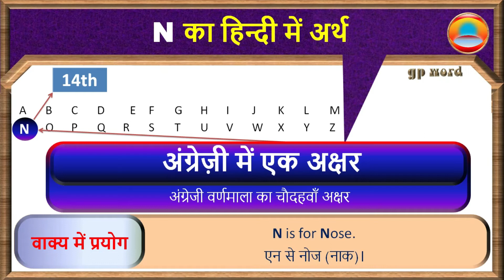N Meaning In Hindi | N Ka Matlab Kya Hota Hai | N का हिंदी में अर्थ क्या होता है | N Means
Hello Everyone!
Heartiest Welcome to GP WORD

About this video:
Dear English learner's from GP WORD... Is video lecture main aap n ka hindi main matlab samjhenge aur sath mein n ka ucharan bhi sikhenge yani ki aap n ke arth ke sath sath ye bhi sikhenge ki n ko kaise bole ya n ko bolane ka sahi tarika kya hai. Is video ko ant tak dekhlijia aur apne doston ke sath bhi share karen taki ve bhi iska fayda utha saken. Thank you so much.

Topics Covered In This Video:
1) What is the meaning of the word n in hindi
2) What is the correct pronunciation of n
3) What is the sentence example of n